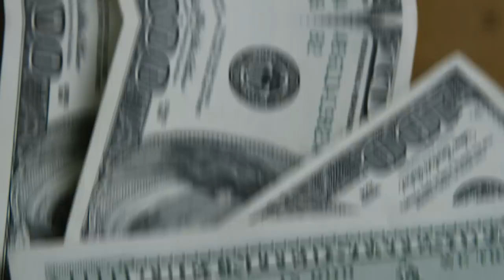💳SAIBA O SEGREDO PARA TER BONS CARTÕES DE CRÉDITO, ANÁLISE COMPLETA. SAIBA MAIS NESTE VÍDEO.